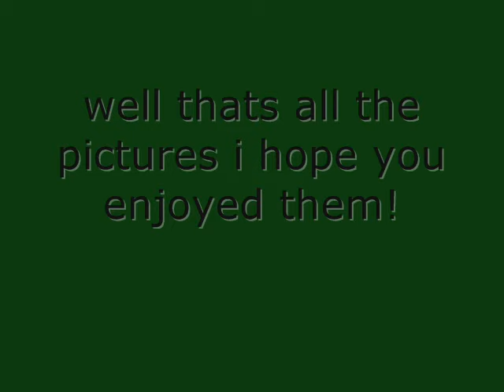My Huge Catfish Pictures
these pictures are from a couple of years ago